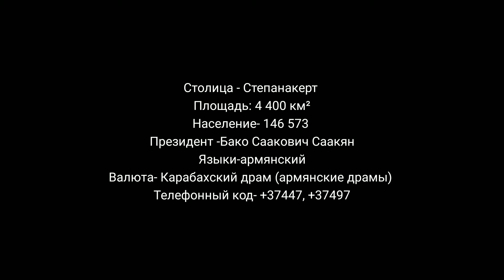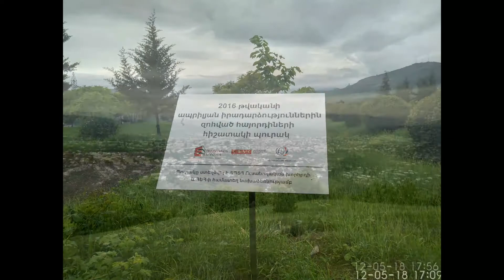Арцах (Нагорный Карабах) - республика на Закавказье